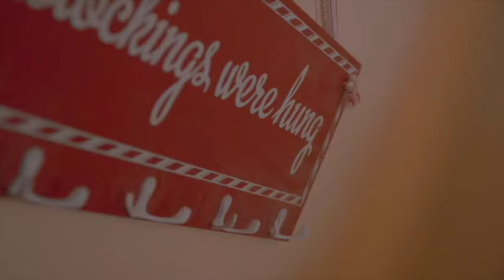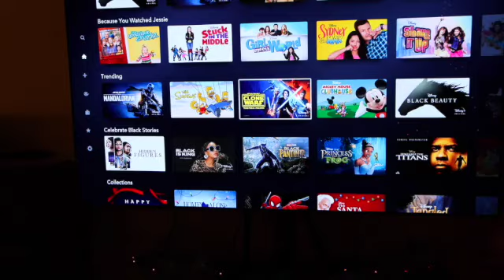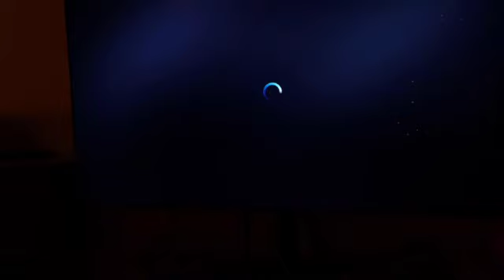Holiday Night Routine 2020 | Cozy Night Routine | Vlogmas day 13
Hey friends ! This is our holiday night time routine ☺️ just trying to make memories and keep it fun for the kids . They may not remember what they got for Christmas when they were five , but they will definitely remember the sweet family memories from Holidays past .

Social Media -
Inquiries - indiachicsavvyreese